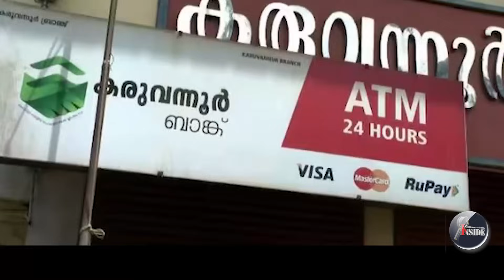# Pinarayi Vijayan/ AKG സെന്ററിൽ നിന്ന് കൊണ്ടുവാ....